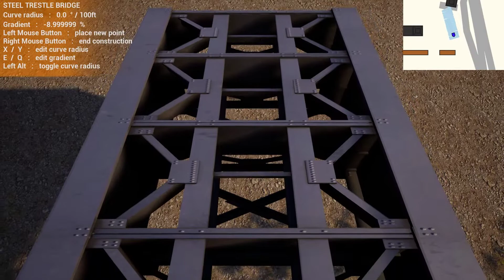building the big drop in rro timelapse